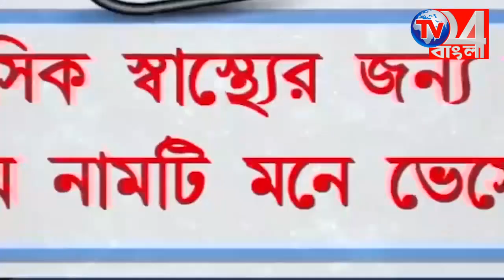দুর্গা পূজোর আগেই ফের শুরু অসুররূপী ভাঙনের ত্রাস, গ্রামজুড়ে শুধুই হাহাকার